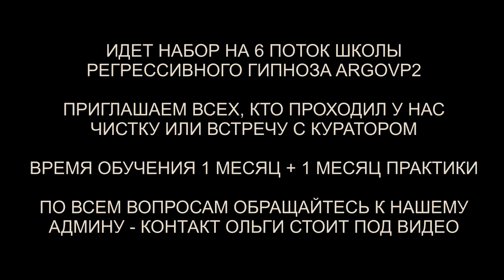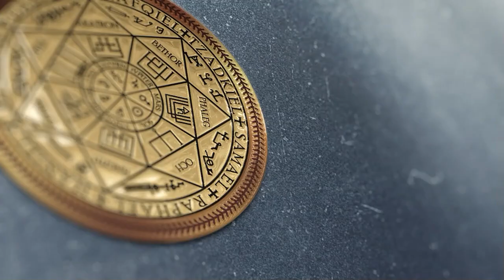Возвращение демона 18 герц | Сила ангельской души | Конструкция греев и их арест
✅ По вопросам сеансов - администратор Ольга Возвращение демона 18 герц | Сила ангельской души | Конструкция греев и их арест | @ARGOVP2
00:00 Конструкция на голове
01:06 Шум в голове
02:28 Интерференты в биополе
02:52 Разговор с Демоном
03:49 Разговор с греями
05:25 Реверс энергий
08:07 Арахноид и развитие
09:52 Забираем чистые энергии
10:58 Пушистые иголки Арахноида
11:42 Ли на связи
13:28 Обращаемся к Александре
15:09 Демон уходит
16:20 Заправка энергиями
17:51 Гармонизация и цвета чакр
19:39 Причины аварии
20:47 Причины головной боли
22:10 Советы куратора
23:16 Возвращаем тонкую копию
23:58 Энергии по другому текут
24:30 Активация Меркаба